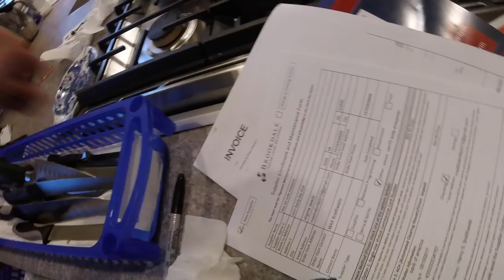First Hunt of 2019 - the bay today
sunshine and exercise was the best of it today  -  see you wed.

Stavrscoop
go pro hero session camera